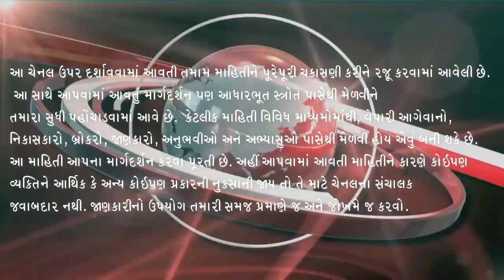કપાસમાં ખૂબ મંદી કેમ થઇ, Kapas na bhav, 27-12-2022, કપાસના ભાવ:2022, કપાસમાં મંદી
હવે ફેસબુકમાં પણ મળી શકશો.

કપાસના ભાવ
કપાસ ભાવ

kapas bhav

બજાર ભાવ
ખેડૂત મિત્રો

Shakbhagi bhav
Shakbhaygi bhav
Bajar Bhav

કપાસ
કપાસ ભાવ
સંકર કપાસ
કપાસ સંકર
કપાસ ગાંસડી
સાવરકુંડલા કપાસ
બોટાદમાં કપાસ
કપાસના ભાવ
આજના કપાસના ભાવ
કપાસની ખેતી
કપાસની બજાર
કપાસના બજારભાવ
કપાસના ભાવ બજાર
કપાસના કપાસિયા